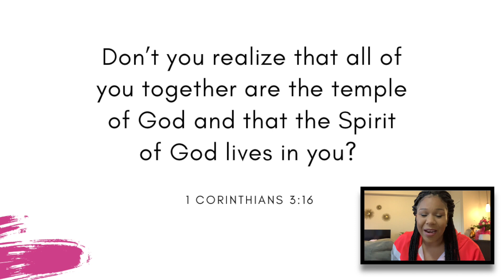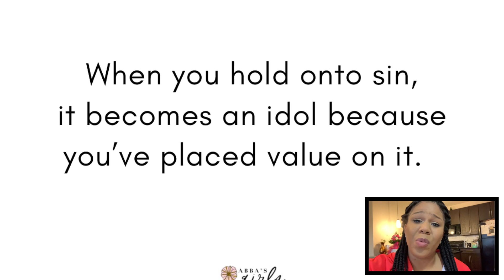HOW DOES GOD WANT YOU TO LIVE | Bible study with me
“How does God want me to live?”, you might ask! In this video, I’m sharing how God wants you to live!

He desires for us to live a holy life! It’s time to allow God to clean up all the filth that’s in our hearts. Let’s allow him to purify us!

🙌🏽Songs of praise and worship for your time with God!

📖 My study Bible

Would you like to receive more encouragement?
You’ll receive devotionals from my heart to yours 2-3 times out of the week to help you grow closer to God.

📲 Instagram: I share Christian content on here as well!

💡 Is there a topic you’d like for me to make a video on?

Love ya!

-Jasmine 🌸